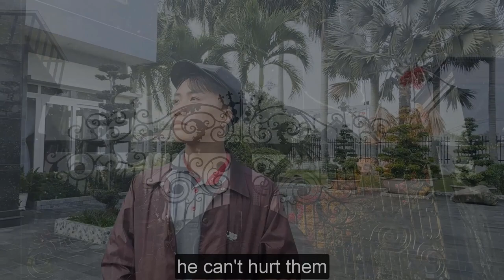BARN BURNING - AGU's Students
Our group did a video to recreate the masterpiece Barn Burning by William Faulkner. Hopefully, you enjoy watching the video.